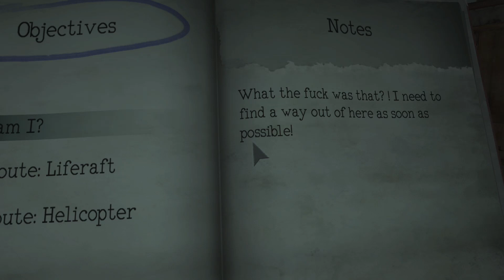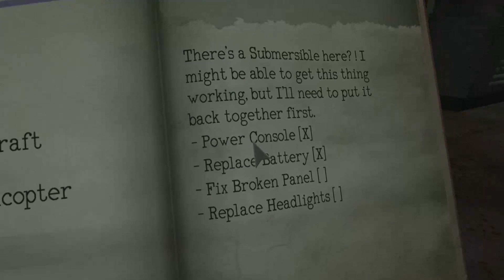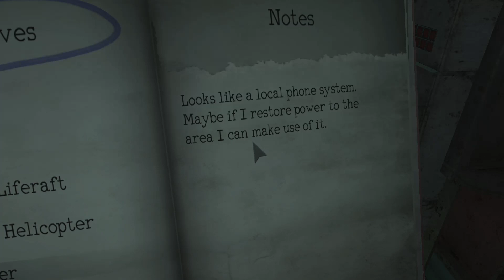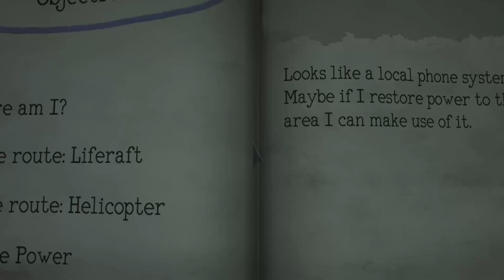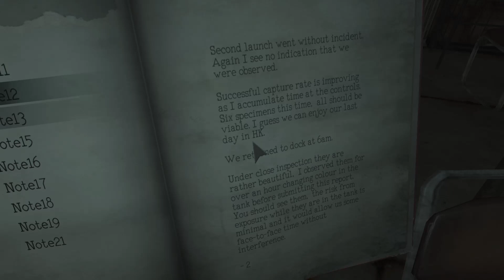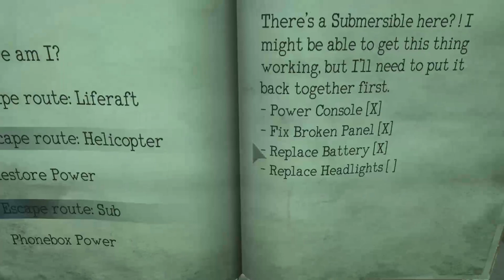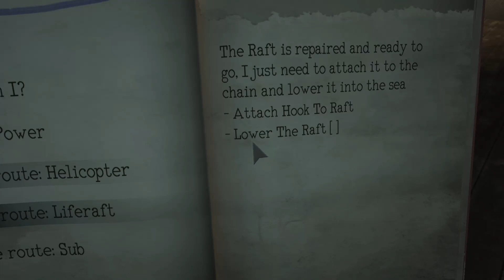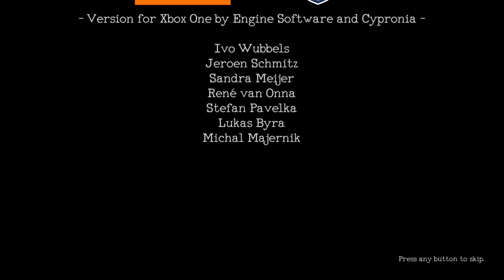I BEAT THE BRUTE! | Stream 8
At first I wanted to escape with the Sub cause that was the only way I advent escaped but, I escaped with the Life Raft as it was ready and I hadn't beat the Brute yet and had the chance to.

I was doing well with the Hunter, but during the game with the Hunter, I couldn't find the Sub Light anywhere. And at the end of the game with the Hunter, when I heard it coming I knew I was screwed.